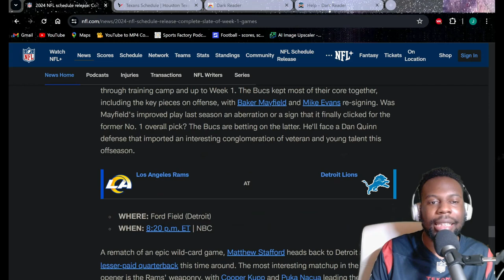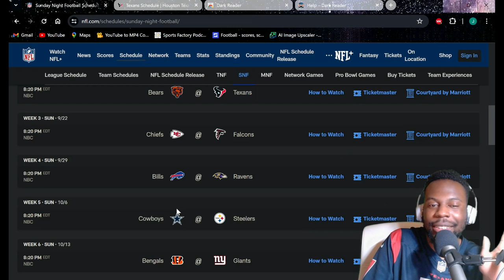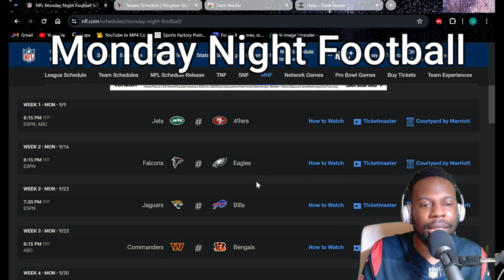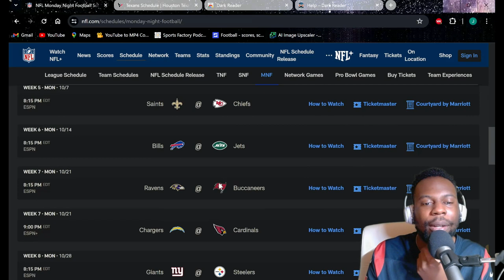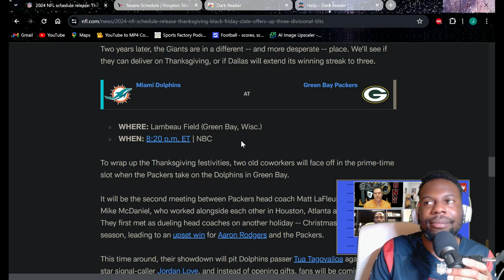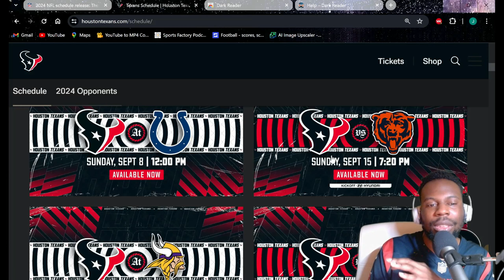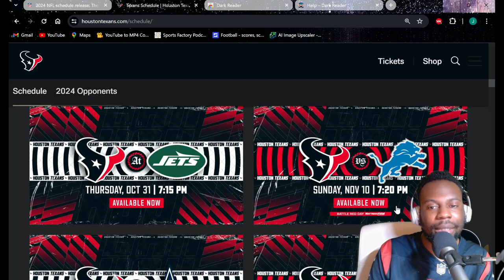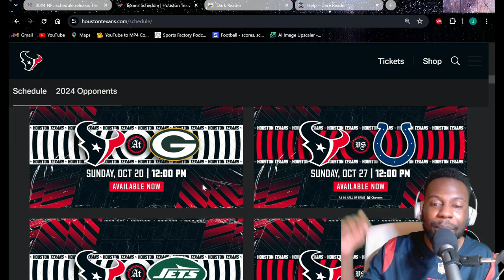Texans Fan Reacts To 2024 NFL Schedule Release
In this video I react to the 2024 NFL Schedule Release as a Texans Fan. I also look at the primetime schedule for the seasn like the Sunday Night Football, Monday Night Football, and Holiday Games. For more content, make sure to like this video for more.

texans 2024 schedule cowboys 2024 schedule eagles 2024 schedule giants 2024 schedule redskins 2024 schedule packers 2024 schedule bears 2024 schedule lions 2024 schedule vikings 2024 schedule falcons 2024 schedule panthers 2024 schedule saints 2024 schedule buccaneers 2024 schedule 49ers 2024 schedule seahawks 2024 schedule rams 2024 schedule cardinals 2024 schedule ravens 2024 schedule bengals 2024 schedule browns 2024 schedule steelers 2024 schedule colts 2024 schedule jaguars 2024 schedule titans 2024 schedule chargers 2024 schedule chiefs 2024 schedule raiders 2024 schedule broncos 2024 schedule jets 2024 schedule patriots 2024 schedule dolphins 2024 schedule bills 2024 schedule